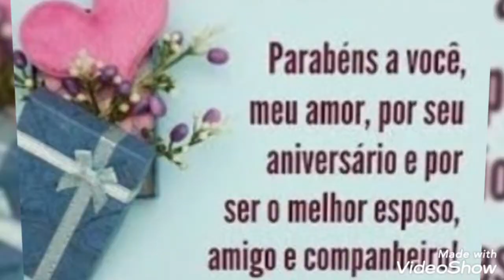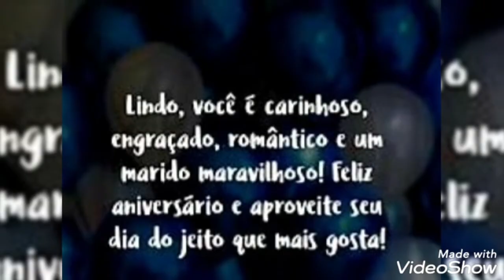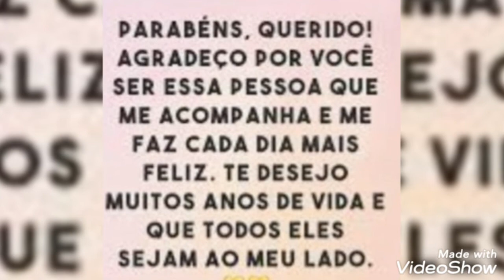Parabéns meu amor